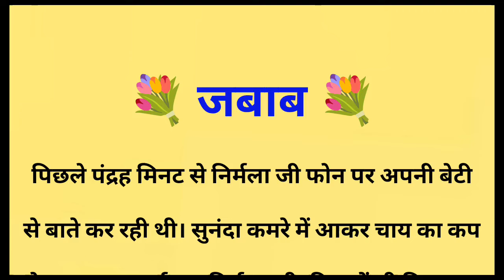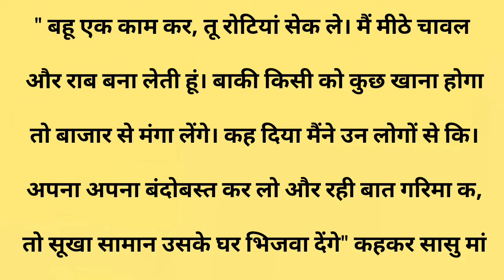जबाब||Suvichar || Emotional & Heart Touching Story | Motivational Story | Hindi Kahaniyan